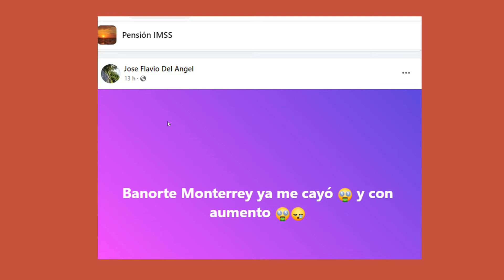Felicidades Cayo PENSION con AUMENTO Hoy 1 de FEBRERO✅💰Revisa Ya TODOS Deben TENER DEPOSITO💳IMSS🧓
FELICIDADES YA CAYO PENSIÓN CON AUMENTO HOY 1 DE FEBRERO REVISA YA TODOS DEBEN TENER DEPÓSITO IMSS